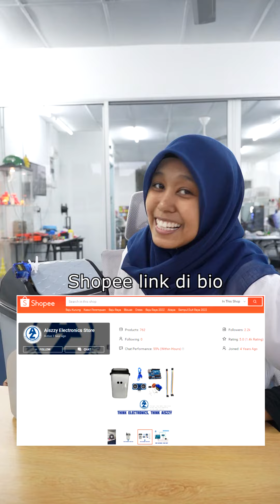Tong Sampah Automatik gengg! Buat sendiri jee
-Electronics component retailer
-Project development
-Soldering
-Printed Circuit Board (PCB) design
-3D printing
-Consultation

AISZZY GENG:
 "Aiszzy Geng" community allows you to create an online space where you can interact with each other by sharing knowledge, help each other, and create valuable networks.